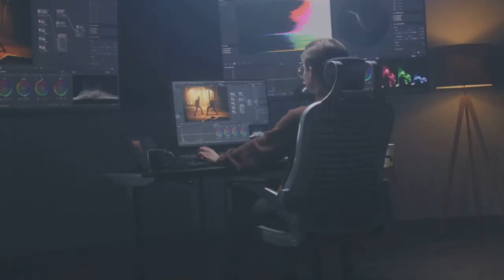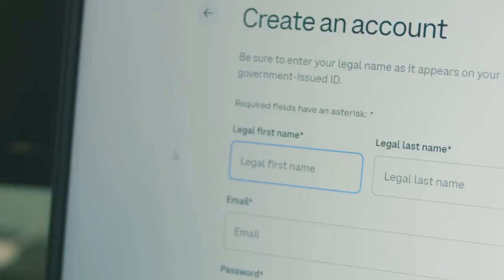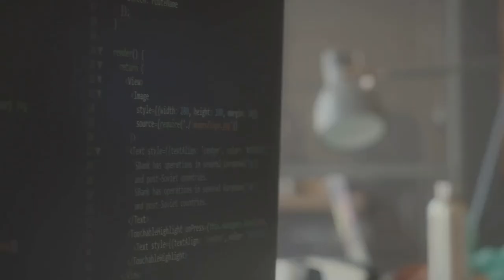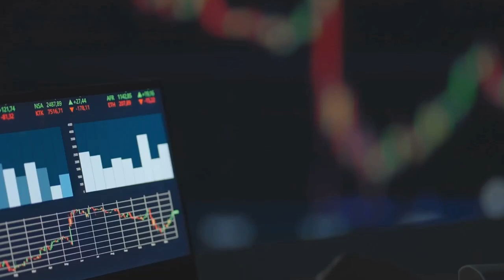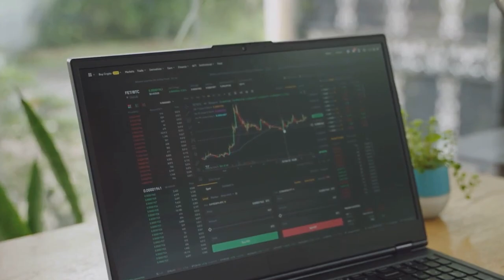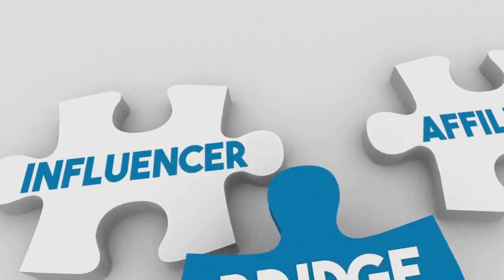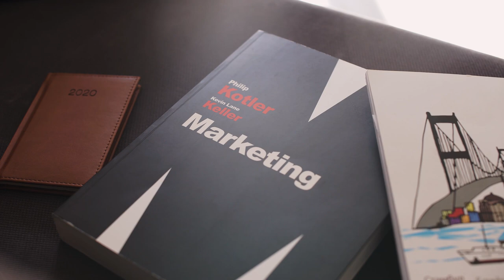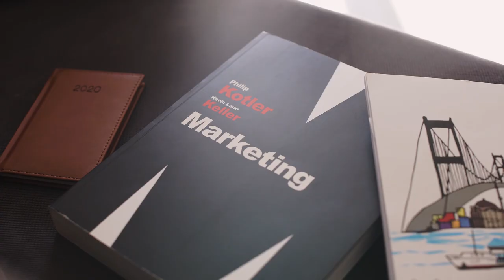10 Laziest😴Ways To Make Money Online While You Sleep in 2025(Passive Income)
10 Laziest Ways To Make Money Online While You Sleep in 2025(Passive Income from Home)

Looking to make money while you sleep? 😴💸

In this video, I’ll share with you the Top 10 Laziest Ways to Earn Passive Income in 2025—all from the comfort of your own home! 🏡

💻 Whether you want to start small or go big, these simple online methods can help you build a steady income without breaking a sweat.

Let’s turn your downtime into dollar signs!

🤑 SECRETS TO START EARNING PASSIVE INCOME NOW FOR FREE! 🤑

FREE training on How To Build a Highly Authoritative website/Blog

⏰Timestamps⏰
0:00 Introduction
0:19 YouTube
1:15 Watch Videos
3:24 Cash Back Apps
4:12 Sell Forever 1 Video
4:34 Testing Websites
5:01 Drop Servicing
5:21 Money Apps
5:50 Brand Ambassador
6:41 Digital Marketing
7:39 Affiliate Marketing
8:34 Conclusion